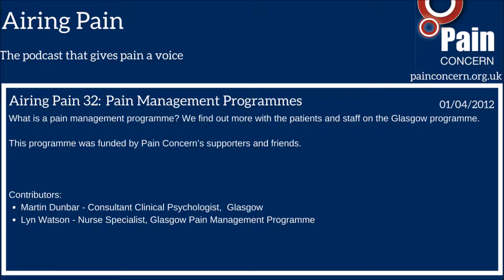Airing Pain 32: Pain Management Programmes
Airing Pain sheds some light on pain management programmes: what they are, and how they can help. Paul Evans pays a visit to the Glasgow Pain Management Programme where he talks to health professionals and patients.

The programme’s clinical leader, consultant clinical psychologist Martin Dunbar, explains how his team help patients rebuild their lives despite continuing to experience pain. We hear patients on the programme speak about how they have benefited from sharing their experiences and better understanding their pain and Lyn Watson, the programme’s specialist nurse, talks about how she helps patients to manage their medications and get the most out of medical appointments.